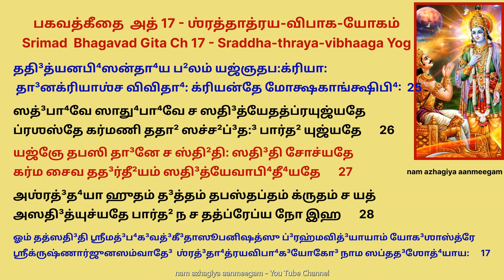ஏகாதசியில் கீதை 1 முறை கேட்டாலே பன்மடங்கு பலன் அத் 17 Bhagavad Gita ch17 Sraddha-thraya-vibhaga Yog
ஶ்ரீமத்³ப⁴க³வத்³கீ³தா ஸப்தத³ஶோத்⁴யாய:
அத² ஸப்தத³ஶோத்⁴யாய: ।
அர்ஜுன உவாச ।
யே ஶாஸ்த்ரவிதி⁴முத்ஸ்ருஜ்ய யஜன்தே ஶ்ரத்³த⁴யான்விதா: ।
தேஷாம் நிஷ்டா² து கா க்ருஷ்ண ஸத்த்வமாஹோ ரஜஸ்தம: ॥ 1 ॥
ஶ்ரீப⁴க³வானுவாச ।
த்ரிவிதா⁴ ப⁴வதி ஶ்ரத்³தா⁴ தே³ஹினாம் ஸா ஸ்வபா⁴வஜா ।
ஸாத்த்விகீ ராஜஸீ சைவ தாமஸீ சேதி தாம் ஶ்ருணு ॥ 2 ॥
ஸத்த்வானுரூபா ஸர்வஸ்ய ஶ்ரத்³தா⁴ ப⁴வதி பா⁴ரத ।
ஶ்ரத்³தா⁴மயோயம் புருஷோ யோ யச்ச்²ரத்³த:⁴ ஸ ஏவ ஸ: ॥ 3 ॥
யஜன்தே ஸாத்த்விகா தே³வான்யக்ஷரக்ஷாம்ஸி ராஜஸா: ।
ப்ரேதான்பூ⁴தக³ணாம்ஶ்சான்யே யஜன்தே தாமஸா ஜனா: ॥ 4 ॥
அஶாஸ்த்ரவிஹிதம் கோ⁴ரம் தப்யன்தே யே தபோ ஜனா: ।
த³ம்பா⁴ஹங்காரஸம்யுக்தா: காமராக³ப³லான்விதா: ॥ 5 ॥
கர்ஷயன்த: ஶரீரஸ்த²ம் பூ⁴தக்³ராமமசேதஸ: ।
மாம் சைவான்த:ஶரீரஸ்த²ம் தான்வித்³த்⁴யாஸுரனிஶ்சயான் ॥ 6 ॥
ஆஹாரஸ்த்வபி ஸர்வஸ்ய த்ரிவிதோ⁴ ப⁴வதி ப்ரிய: ।
யஜ்ஞஸ்தபஸ்ததா² தா³னம் தேஷாம் பே⁴த³மிமம் ஶ்ருணு ॥ 7 ॥
ஆயு:ஸத்த்வப³லாரோக்³யஸுக²ப்ரீதிவிவர்த⁴னா: ।
ரஸ்யா: ஸ்னிக்³தா⁴: ஸ்தி²ரா ஹ்ருத்³யா ஆஹாரா: ஸாத்த்விகப்ரியா: ॥ 8 ॥
கட்வம்லலவணாத்யுஷ்ணதீக்ஷ்ணரூக்ஷவிதா³ஹின: ।
ஆஹாரா ராஜஸஸ்யேஷ்டா து³:க²ஶோகாமயப்ரதா³: ॥ 9 ॥
யாதயாமம் க³தரஸம் பூதி பர்யுஷிதம் ச யத் ।
உச்சி²ஷ்டமபி சாமேத்⁴யம் போ⁴ஜனம் தாமஸப்ரியம் ॥ 10 ॥
அப²லாகாங்க்ஷிபி⁴ர்யஜ்ஞோ விதி⁴த்³ருஷ்டோ ய இஜ்யதே ।
யஷ்டவ்யமேவேதி மன: ஸமாதா⁴ய ஸ ஸாத்த்விக: ॥ 11 ॥
அபி⁴ஸன்தா⁴ய து ப²லம் த³ம்பா⁴ர்த²மபி சைவ யத் ।
இஜ்யதே ப⁴ரதஶ்ரேஷ்ட² தம் யஜ்ஞம் வித்³தி⁴ ராஜஸம் ॥ 12 ॥
விதி⁴ஹீனமஸ்ருஷ்டான்னம் மன்த்ரஹீனமத³க்ஷிணம் ।
ஶ்ரத்³தா⁴விரஹிதம் யஜ்ஞம் தாமஸம் பரிசக்ஷதே ॥ 13 ॥
தே³வத்³விஜகு³ருப்ராஜ்ஞபூஜனம் ஶௌசமார்ஜவம் ।
ப்³ரஹ்மசர்யமஹிம்ஸா ச ஶாரீரம் தப உச்யதே ॥ 14 ॥
அனுத்³வேக³கரம் வாக்யம் ஸத்யம் ப்ரியஹிதம் ச யத் ।
ஸ்வாத்⁴யாயாப்⁴யஸனம் சைவ வாங்மயம் தப உச்யதே ॥ 15 ॥
மன: ப்ரஸாத:³ ஸௌம்யத்வம் மௌனமாத்மவினிக்³ரஹ: ।
பா⁴வஸம்ஶுத்³தி⁴ரித்யேதத்தபோ மானஸமுச்யதே ॥ 16 ॥
ஶ்ரத்³த⁴யா பரயா தப்தம் தபஸ்தத்த்ரிவித⁴ம் நரை: ।
அப²லாகாங்க்ஷிபி⁴ர்யுக்தை: ஸாத்த்விகம் பரிசக்ஷதே ॥ 17 ॥
ஸத்காரமானபூஜார்த²ம் தபோ த³ம்பே⁴ன சைவ யத் ।
க்ரியதே ததி³ஹ ப்ரோக்தம் ராஜஸம் சலமத்⁴ருவம் ॥ 18 ॥
மூட⁴க்³ராஹேணாத்மனோ யத்பீட³யா க்ரியதே தப: ।
பரஸ்யோத்ஸாத³னார்த²ம் வா தத்தாமஸமுதா³ஹ்ருதம் ॥ 19 ॥
தா³தவ்யமிதி யத்³தா³னம் தீ³யதேனுபகாரிணே ।
தே³ஶே காலே ச பாத்ரே ச தத்³தா³னம் ஸாத்த்விகம் ஸ்ம்ருதம் ॥ 20 ॥
யத்து ப்ரத்த்யுபகாரார்த²ம் ப²லமுத்³தி³ஶ்ய வா புன: ।
தீ³யதே ச பரிக்லிஷ்டம் தத்³தா³னம் ராஜஸம் ஸ்ம்ருதம் ॥ 21 ॥
அதே³ஶகாலே யத்³தா³னமபாத்ரேப்⁴யஶ்ச தீ³யதே ।
அஸத்க்ருதமவஜ்ஞாதம் தத்தாமஸமுதா³ஹ்ருதம் ॥ 22 ॥
ஓம் தத்ஸதி³தி நிர்தே³ஶோ ப்³ரஹ்மணஸ்த்ரிவித:⁴ ஸ்ம்ருத: ।
ப்³ராஹ்மணாஸ்தேன வேதா³ஶ்ச யஜ்ஞாஶ்ச விஹிதா: புரா ॥ 23 ॥
தஸ்மாதோ³மித்யுதா³ஹ்ருத்ய யஜ்ஞதா³னதப:க்ரியா: ।
ப்ரவர்தன்தே விதா⁴னோக்தா: ஸததம் ப்³ரஹ்மவாதி³னாம் ॥ 24 ॥
ததி³த்யனபி⁴ஸன்தா⁴ய ப²லம் யஜ்ஞதப:க்ரியா: ।
தா³னக்ரியாஶ்ச விவிதா⁴: க்ரியன்தே மோக்ஷகாங்க்ஷிபி⁴: ॥ 25 ॥
ஸத்³பா⁴வே ஸாது⁴பா⁴வே ச ஸதி³த்யேதத்ப்ரயுஜ்யதே ।
ப்ரஶஸ்தே கர்மணி ததா² ஸச்ச²ப்³த:³ பார்த² யுஜ்யதே ॥ 26 ॥
யஜ்ஞே தபஸி தா³னே ச ஸ்தி²தி: ஸதி³தி சோச்யதே ।
கர்ம சைவ தத³ர்தீ²யம் ஸதி³த்யேவாபி⁴தீ⁴யதே ॥ 27 ॥
அஶ்ரத்³த⁴யா ஹுதம் த³த்தம் தபஸ்தப்தம் க்ருதம் ச யத் ।
அஸதி³த்யுச்யதே பார்த² ந ச தத்ப்ரேப்ய நோ இஹ ॥ 28 ॥
ஓம் தத்ஸதி³தி ஶ்ரீமத்³ப⁴க³வத்³கீ³தாஸூபனிஷத்ஸு ப்³ரஹ்மவித்³யாயாம் யோக³ஶாஸ்த்ரே ஶ்ரீக்ருஷ்ணார்ஜுனஸம்வாதே³
ஶ்ரத்³தா⁴த்ரயவிபா⁴க³யோகோ³ நாம ஸப்தத³ஶோத்⁴யாய: ॥17 ॥